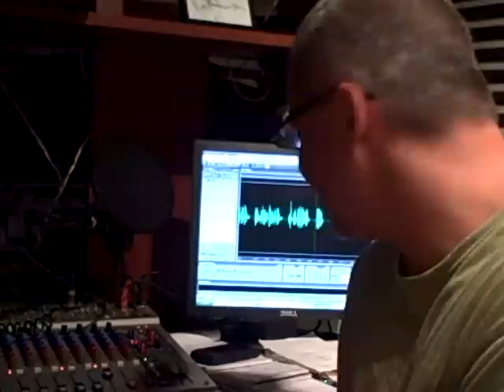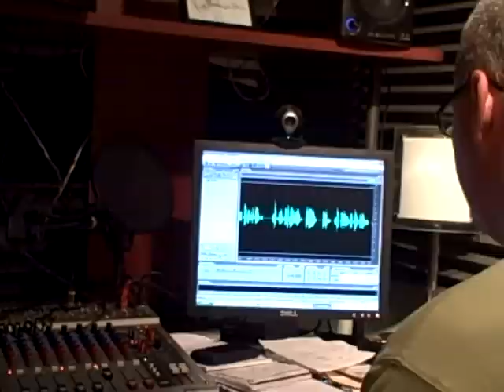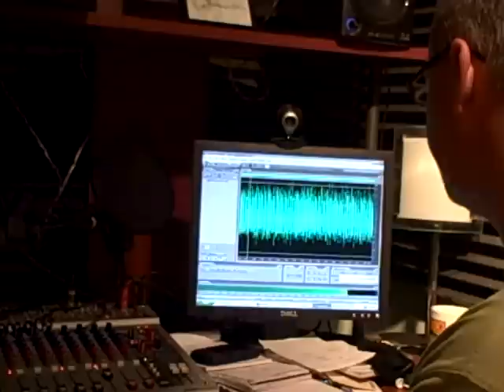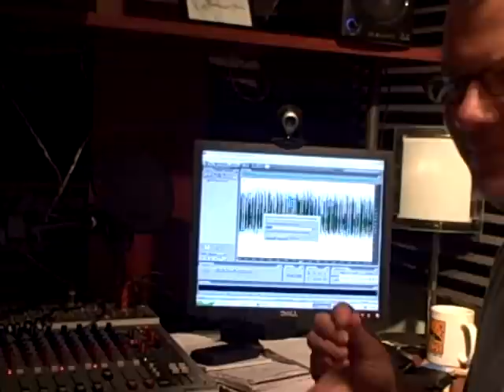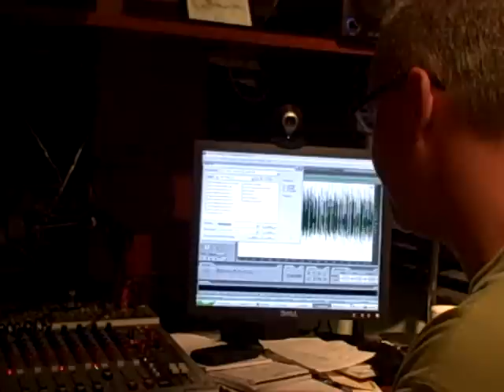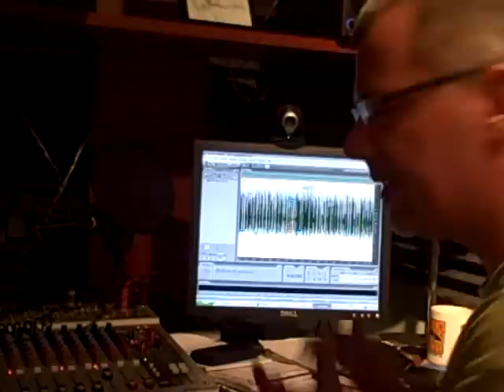Editing with Adobe Audition 3.0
presents: Editing with Adobe Audition 3.0.